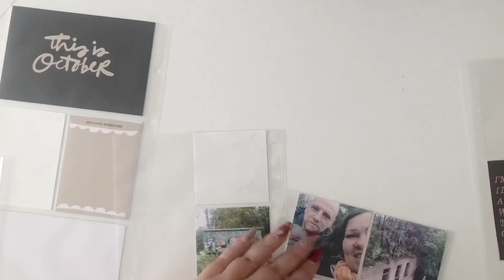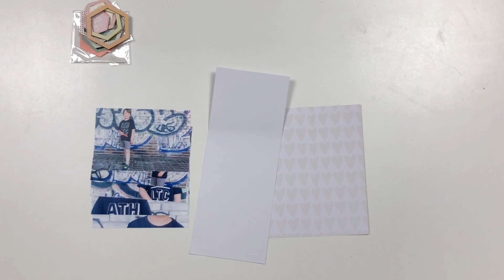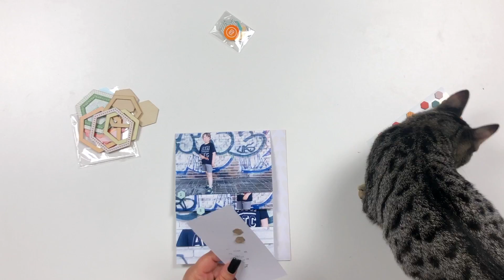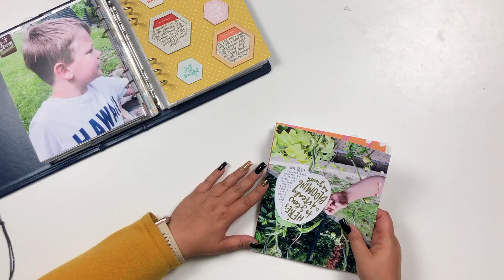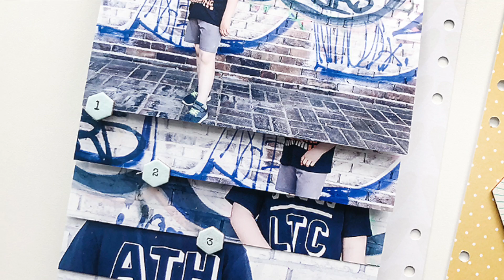Process Video | Tell more stories | Layout #9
Kennt ihr noch die alten Fotoalben im Flip Up Style von früher? Genauso habe ich im Video fünf Fotos verarbeitet.

Ich freue mich über eure Likes, Kommentare und Abos ;)

6-fach Locher
12" Fiskars Papiertrimmer
Tonic Studios 6" Guillotine Trimmer
Fiskars Große Schere
Fiskars Kleine Schere